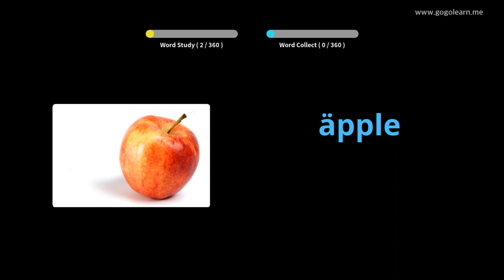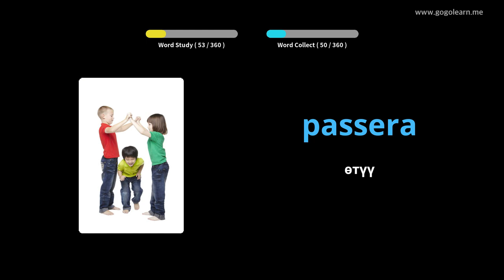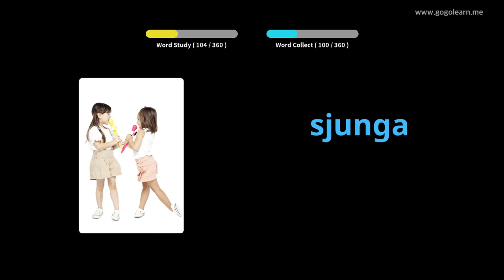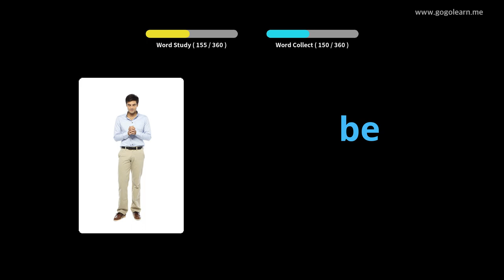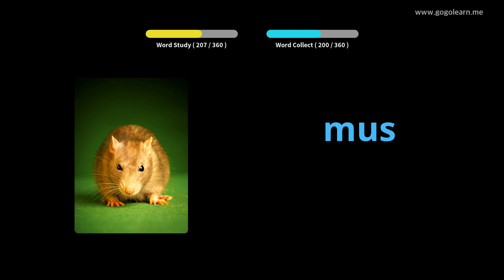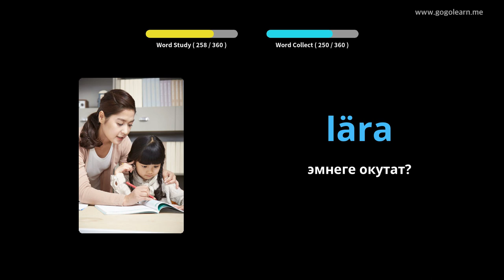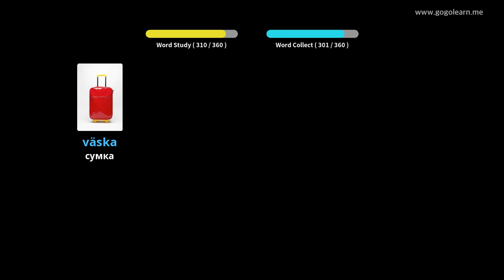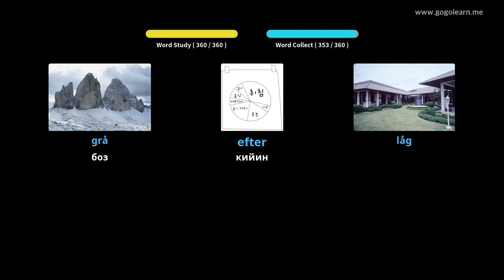Тагал Vocabulary негизги Children | Golearn